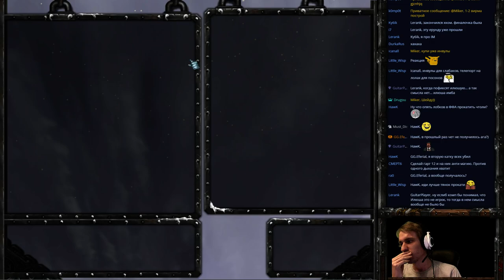WarCraft 3 FFA с Майкером (19.02.2016)